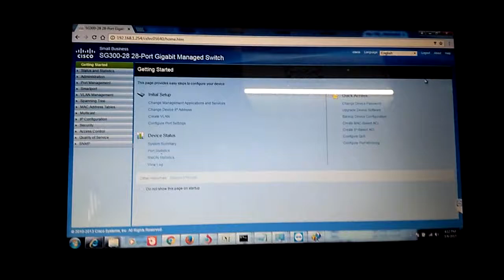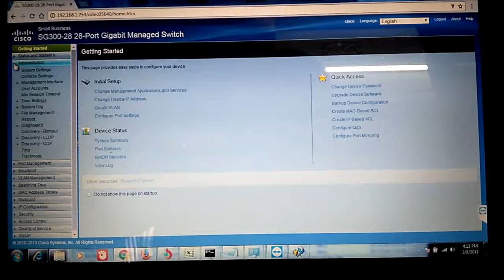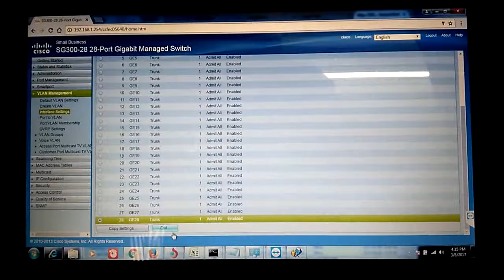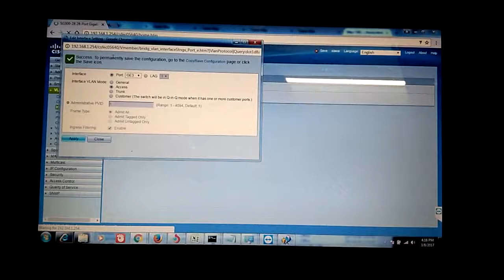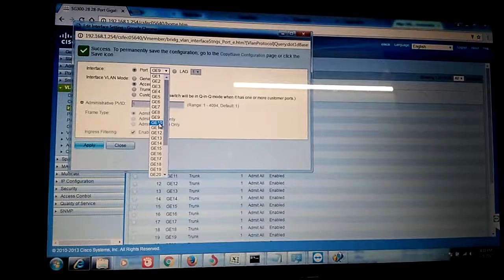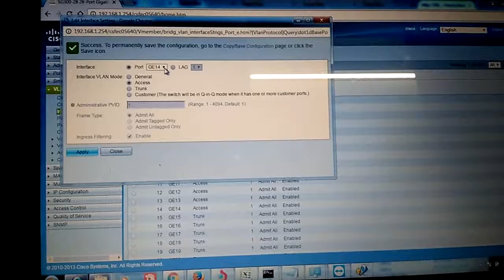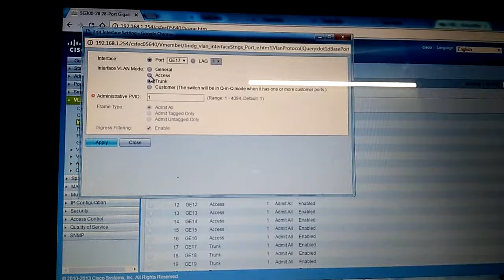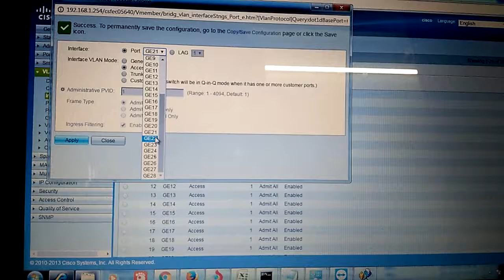CISCO Switch Configuration Video-1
This Video is only for CATV Digital Head-end System